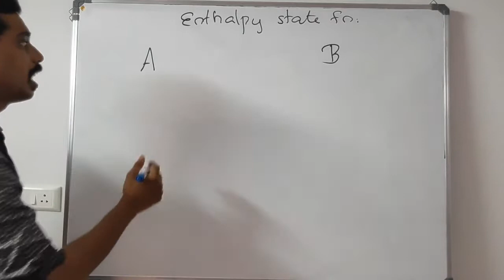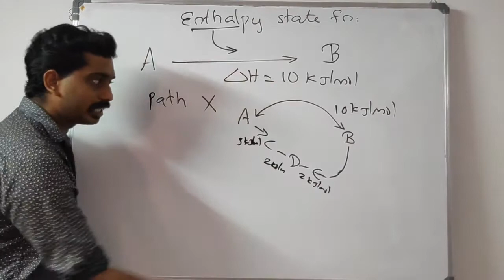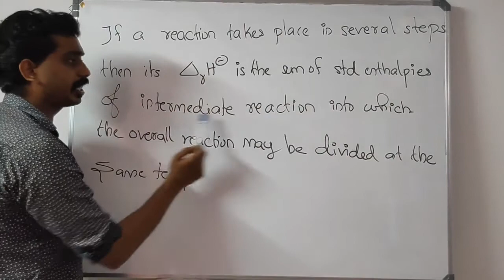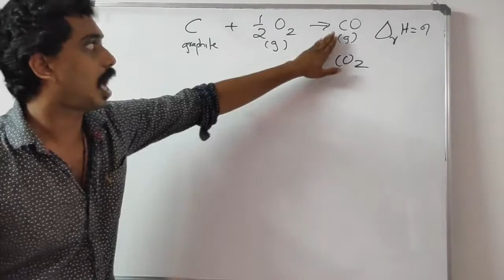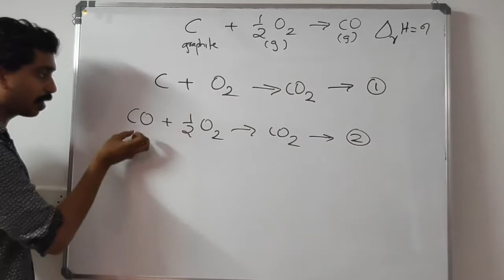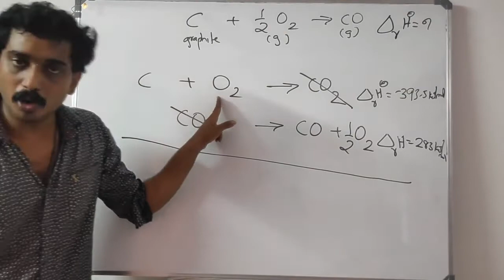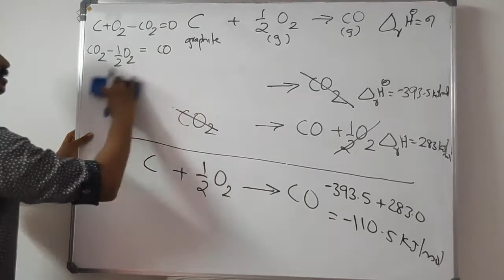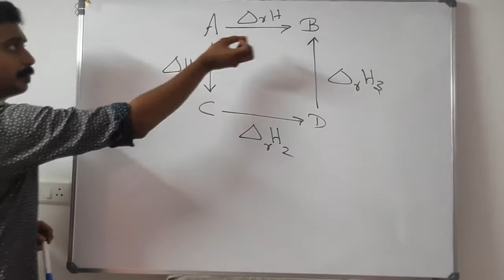Hess's law of constant heat summation in Malayalam thermodynamics plus one chemistry chapter six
here Hess law of constant heat summation is explained in this class in Malayalam for the chapter thermodynamics plus one chemistry chapter six in Malayalam